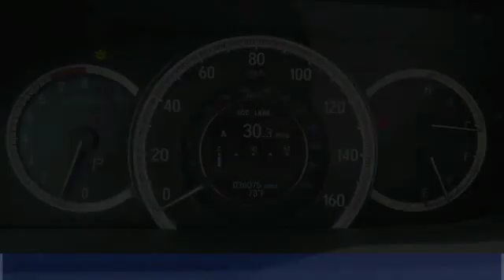2016 Honda Accord Milan IN 46732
2016 Honda Accord LX w/Honda Sensing

Don't miss this 2016 Honda Accord. It's equipped with great features. You'll want to take this Vehicle home. Make a great choice today.